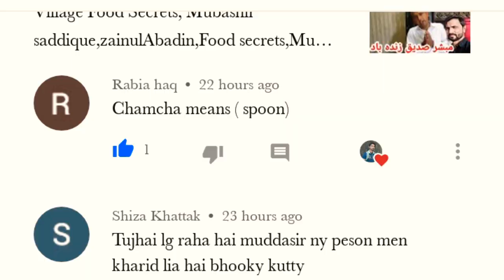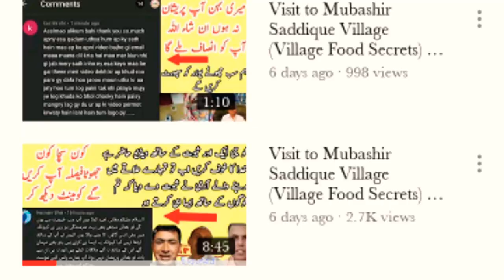Village Food secrets | Mubashir Saddique Exposed | Zainul abadin | Mudasser saddique